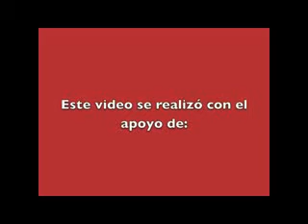ESTUFAS-LORENA PART02.flv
Este tutorial describe como hacer una estufa lorena (lodo y arena)